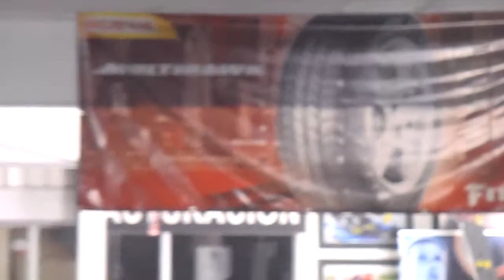Orquesta Solución en Sin Complejos en Reenfrio si sabe de llantas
Especialista en administración de Páginas de Facebook
Programa Radial Zitro Karaoke todos los Sábados 8 a 10 pm.
Este evento lo trasmitimos por radio en 107.1 fm es el evento de los amantes del canto.
Recuerda que le asesoro en sus eventos de empresas le consigo el lugar para su evento artistas además somos especialistas en audio y animación llame ya al 88385102 en fiesta de cumpleaños despedida de solteros .Recuerda publicidad radial en dos programas Zitro Karaoke y al Ritmo con Pitusa, aumentamos su publicidad en facebook en Youtube ya tenemos más de 1170 videos, y en el Programa Sin Complejos además contáctanos para llevar el programa Sin Complejos a su comunidad o negocio tel. 83490404 (René Barbosa)